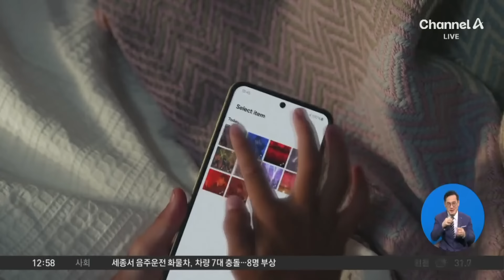“태국 무시했다”…애플 광고에 불매운동 | 뉴스A 라이브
“태국 무시했다”…애플 광고에 불매운동

애플의 광고 영상에 태국인들이 잔뜩 뿔이 났습니다. 태국을 후진국처럼 묘사했기 떄문인데, 현지에선 "이럴 거면 삼성 스마트 폰을 사겠다"면서 애플 보이콧 움직임까지 일고 있습니다. 우현기 기자입니다.

〈평일〉
08시 00분 라디오쇼 정치시그널 (유튜브 라이브)
08시 50분 김진의 돌직구 쇼
10시 20분 김진의 더라방 (유튜브 라이브)
12시 00분 뉴스A 라이브
15시 50분 강력한 4팀
17시 20분 뉴스TOP10
19시 00분 뉴스A

〈주말〉
12시 00분 토요랭킹쇼·뉴스A 라이브
17시 40분 뉴스TOP10
19시 00분 뉴스A